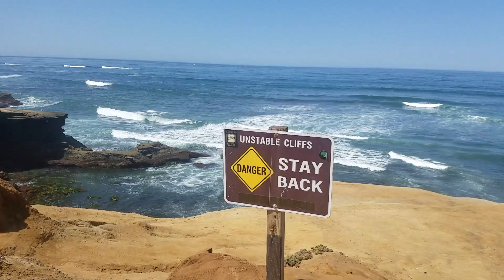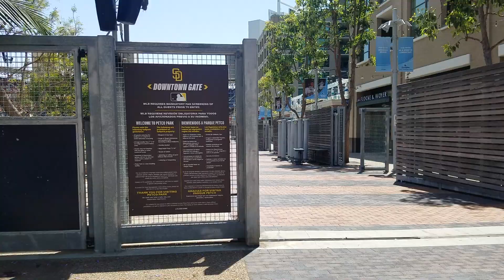San Diego Vlog Sunset Cliffs and Mission Beach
Here's a quick vlog of me out in San Diego at Sunset Cliffs, Gaslamp, Mission Beach, and Belmont Park.